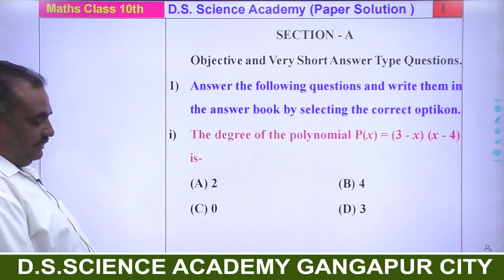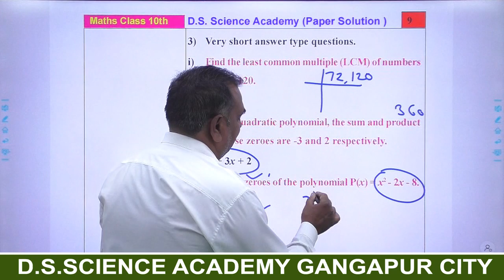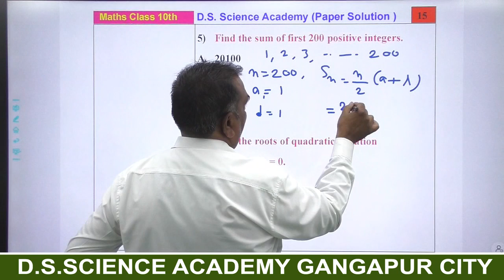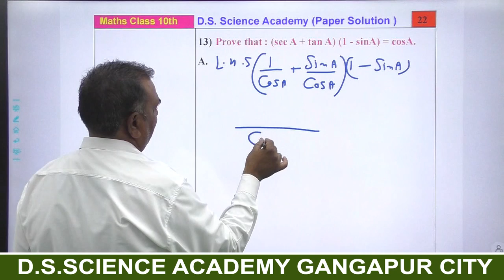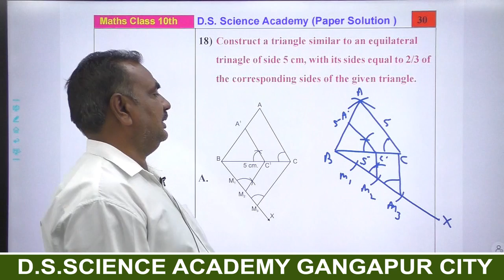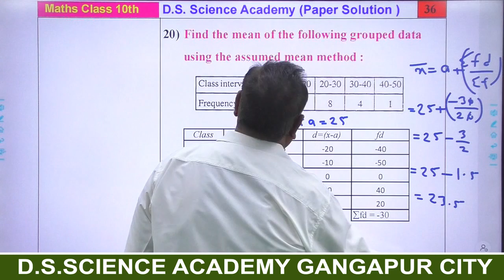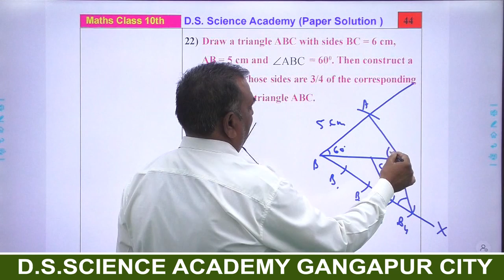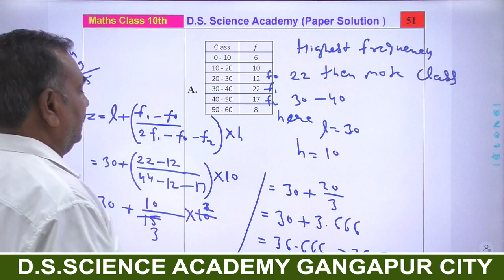SOLUTION OF MATHEMATICS PAPER CLASS 10TH_RBSE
ASHOK SIR [PRINCIPAL DSSA] 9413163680
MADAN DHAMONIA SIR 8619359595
PRADEEP SIR [M.D.]---SENIOR WING **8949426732
ARVIND SIR [M.D.] --- SENIOR WING **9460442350
AVDHESH SHARMA [C.M.D.]--- BACHPAN SCHOOL **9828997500
ABHISHEK GUPTA [PRINCIPAL] BACHPAN SCHOOL **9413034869